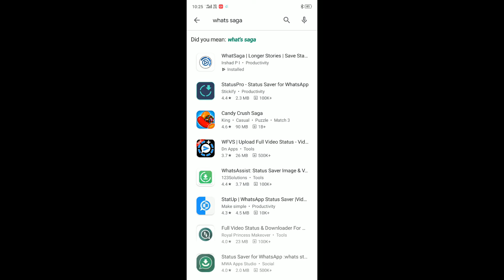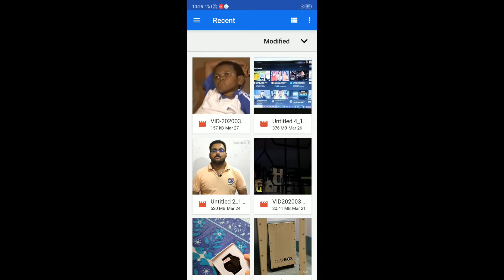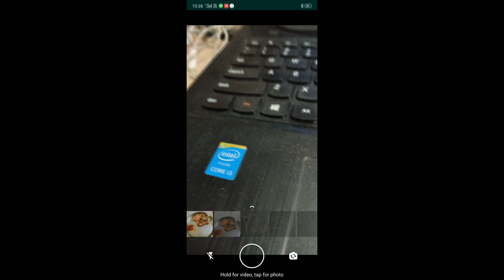Whatsapp पर 30 Sec की Video Status कैसे लगाये | Whatsapp tips and tricks 2020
Whatsapp पर 30 Sec की Video Status पर कैसे लगाये | Whatsapp tips and tricks 2020

Namaskar doston is video mein maine aapko bataya hai ki aap kaise WhatsApp status per 30 second ki video Laga sakte hai.

If you have any doubt you can ask me on Instagram ID